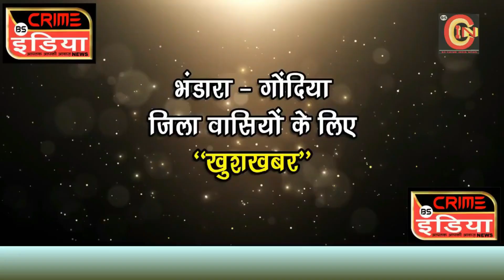'विकासित भारत मोदी की गारंटी' एलईडी वैन का सांसद सुनील मेंढे द्वारा शुभारंभ......